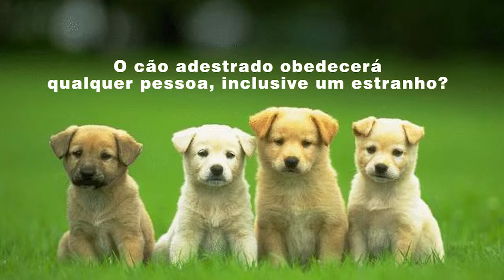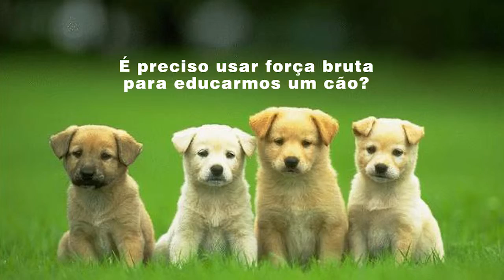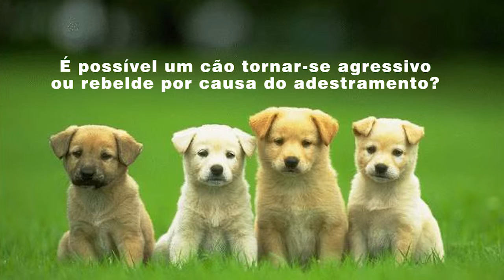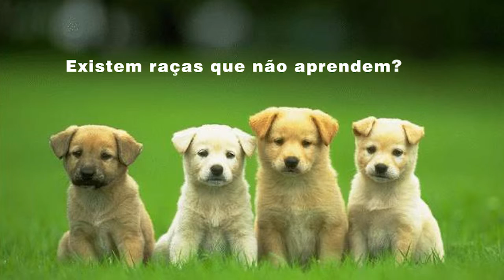Empresas e Gente de Sucesso - Adestramento de Cães - bloco 03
Ninguém merece um cão desobediente e nenhum cão merece um dono que não gaste pelo menos algumas horas na semana para treiná-lo. Somente assim muitos transtornos de comportamento do seu melhor amigo podem ser eliminados. Veja as dicas do adestrador Sérgio Lopes, um dos mais experientes aqui de Teresópolis.